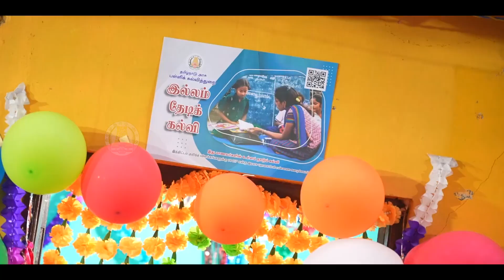உயர் தொடக்க நினல(6 - 8 )இல்லம் தேடிக் கல்வி மையம் திறப்பு விழாவில் அமைச்சர் அன்பில் மகேஷ் பொய்யாமொழி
உயர் தொடக்க நினல (6 - 8 ) இல்லம் தேடிக் கல்வி மையம் திறப்பு விழாவில் உதயநிதி_ஸ்டாலின் மற்றும் அமைச்சர் அன்பில்_மகேஸ்_பொய்யாமொழி அவர்கள்...